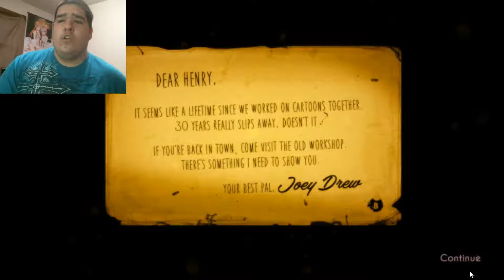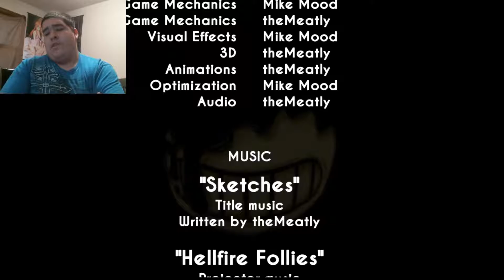Disney's other half : Bendy and the ink machine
If you guys want to give the game a try its 1 dollar